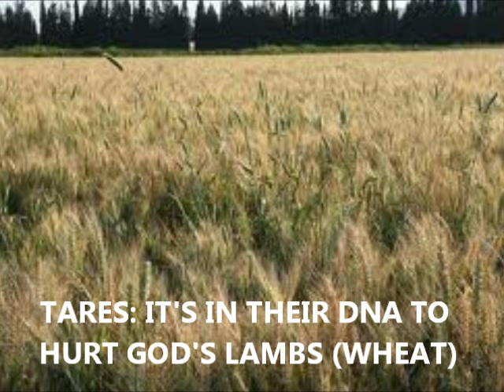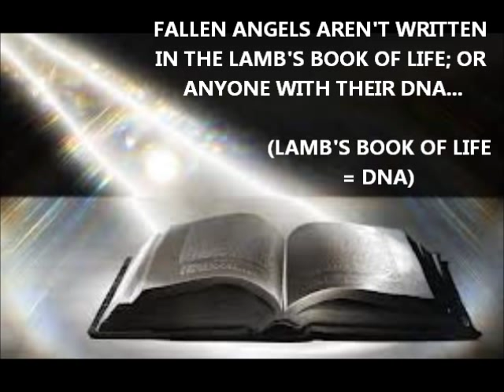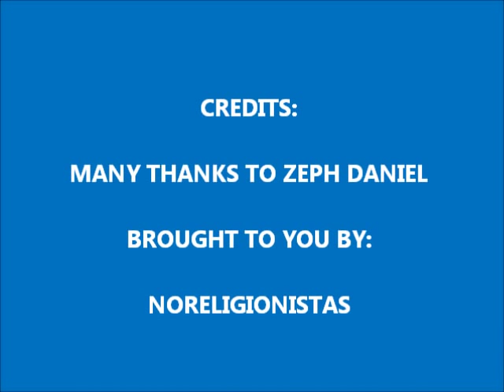TOTAL RECALL & TRIGGERS ~ by Zeph Daniel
POD: TOTAL RECALL

[In Zeph's Own Words ~ QUOTE/] Friends, Christmas night was a long one for yours truly...I spend all night going over with God all the things that happened. [/UNQUOTE]

This is a continuation of ANSWERS, FIT-EXTENSIONS & PROJECTIONS (and or LUCIFERIA TOTO) video... Very heavy and deep stuff... A real digging into the psyche and what triggers it into self-destruction.. And its suffering.. Yes, the very same stuff, but in a little bit of a different package, which the Lamb's of God deal with for a life-time... This is very strong meat to partake of.. None of this surprises me, because it must be written in my dna to understand this too... Let's just say these videos are a kind of litmus test to determine who you serve.